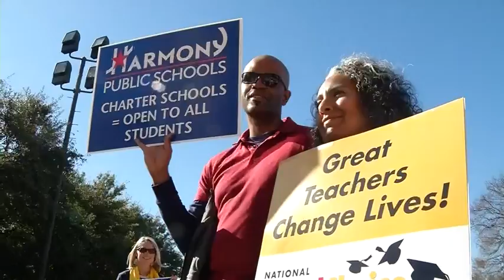School choice and why ATPE doesn't support diverting taxpayer dollars to private schools